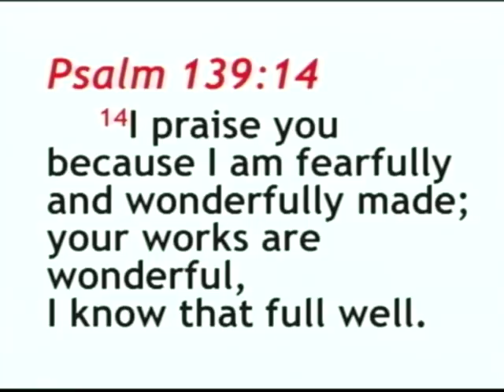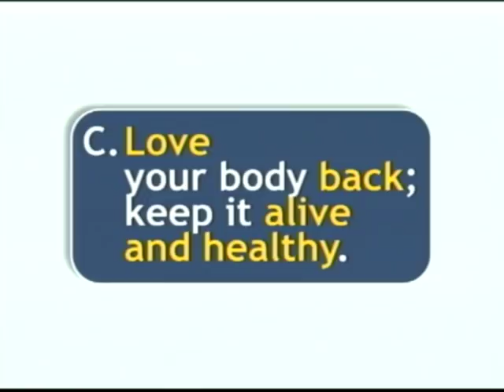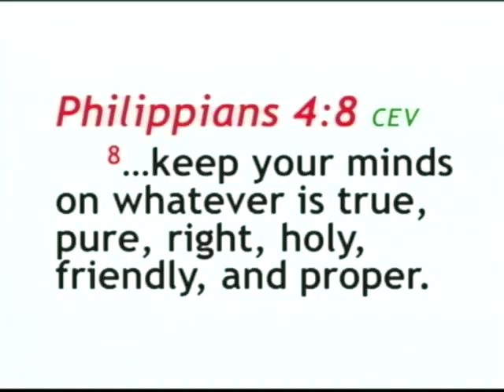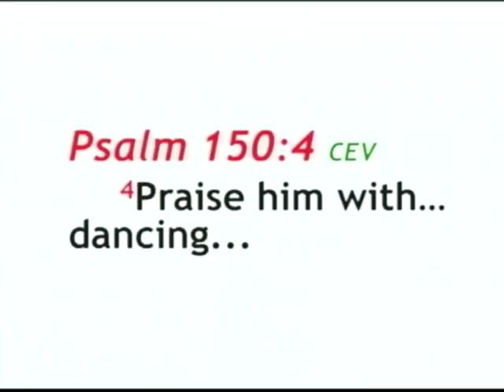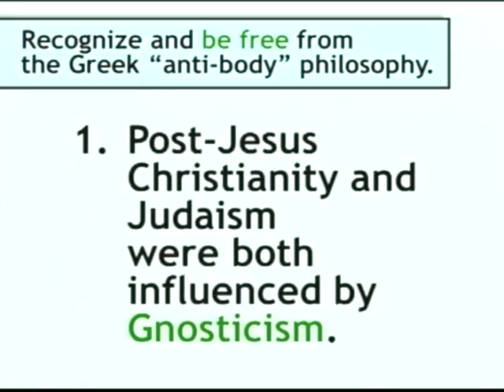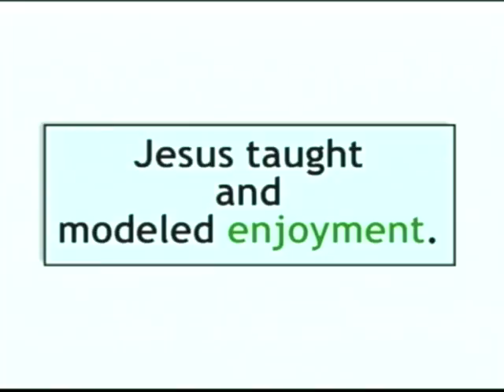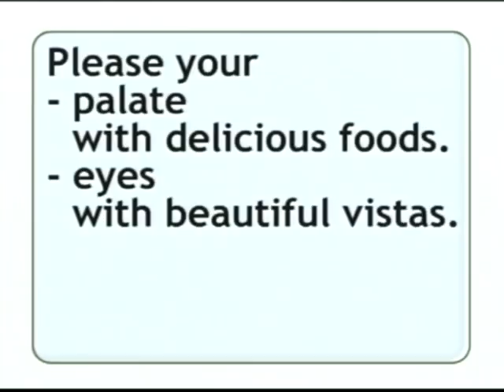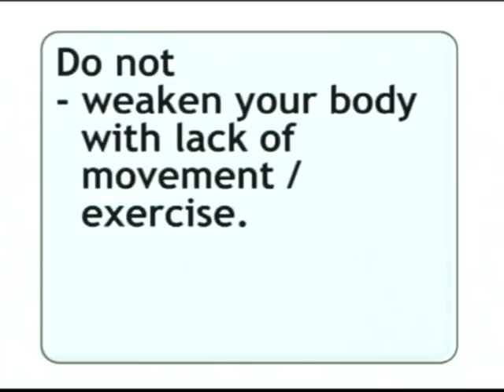Ed Lapiz - LOVE YOUR BODY